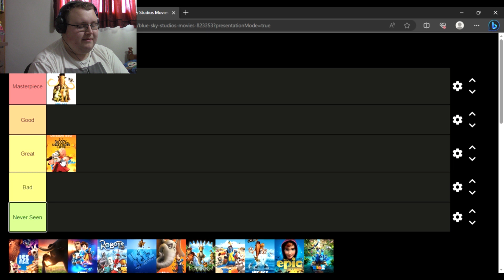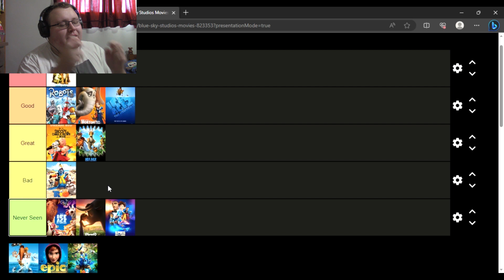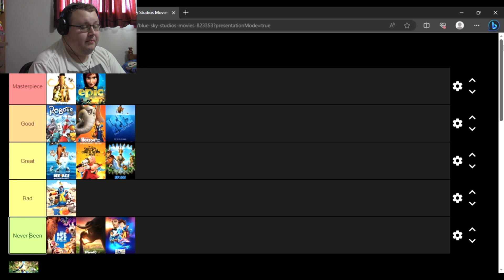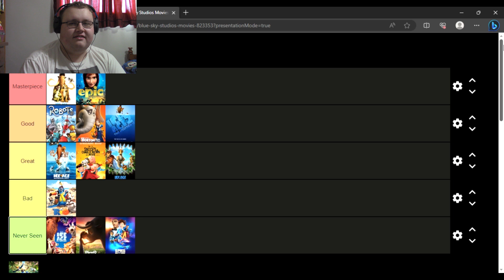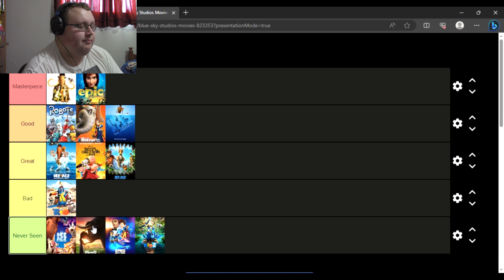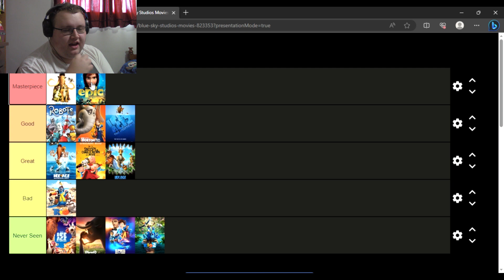Blue Skies Flies HIGH!!! | KRS Ranks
KRS ranks all of the Blue Sky Studios Movies in celebration of the release of Nimona.

(Follow me on these Social Media platforms for updates as well as additional content).